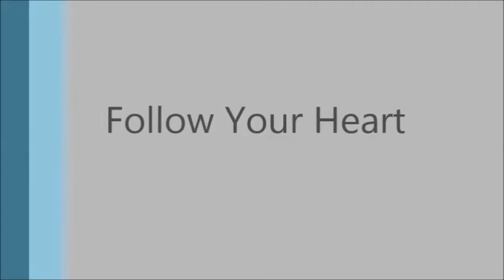Follow Your Heart - John Mclaughlin (1985)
John Mclaughlin Guitar, Jonas Hellborg Bass
Bratslavsky Jazz Days 1985 PKO